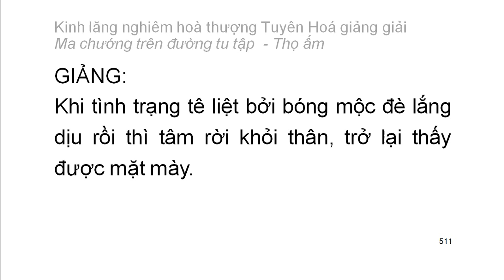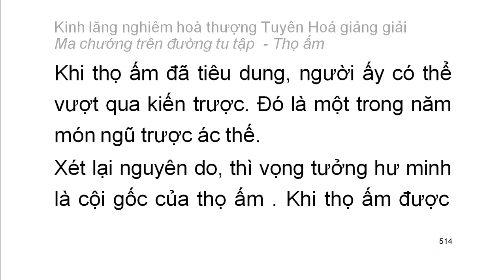[Ngũ ấm ma] Kinh Lăng Nghiêm - HT Tuyên Hoá giảng - Thọ ấm: C. Cội gốc của thọ ấm (29)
Mười cảnh giới của thọ ấm:
1. Sự bi luỵ quá độ
2. Sự táo bạo quá mức
3. Sự chán nản quá mức
4. Sự tự mãn được ít cho là đủ
5. Sự lo sợ buồn bã
6. Sự vui mừng vô hạn
7. Đại ngã mạn
8. Sự nhẹ nhàng sảng khoái khinh an
9. Chấp đoạn diệt, bài bác nhân quả
10. Tham ái cuồng loạn
Playlist trọn bộ:
Kinh lăng nghiêm hoà thượng Tuyên Hoá giảng giải: